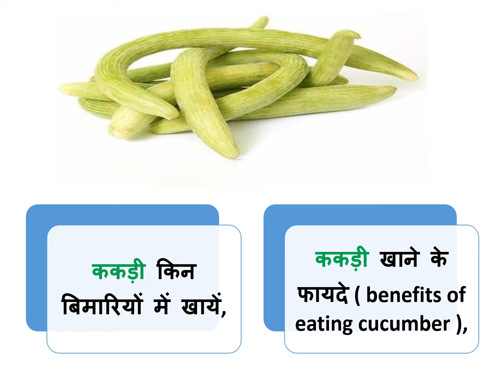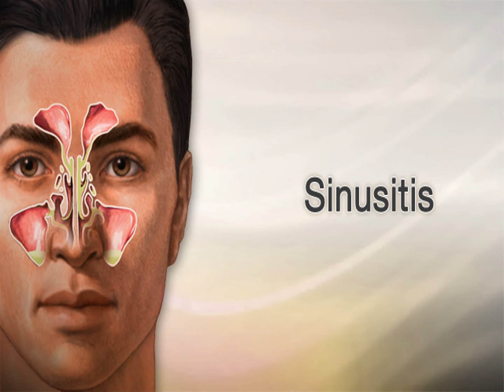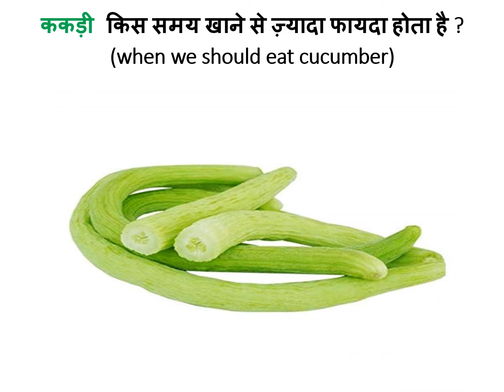ककड़ी के फायदे और नुकसान || ककड़ी कब और कैसे खाएं || ककड़ी किन बिमारियों में खायें || ककड़ी की तासीर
Have you ever thought about this?
i have a good option
benefits and harms of cucumber
when and how to eat cucumber
in which diseases to eat cucumber
what is the effect of cucumber
what not to eat after eating cucumber

Benefits and disadvantages of cucumber
In which diseases should we eat cucumber?

क्या आपने कभी इस बारे में सोचा है?
मेरे पास एक अच्छा विकल्प है
खीरे के फायदे और नुकसान
खीरा कब और कैसे खाएं
किन बीमारियों में खाएं खीरा?

ਕੀ ਤੁਸੀਂ ਕਦੇ ਇਸ ਬਾਰੇ ਸੋਚਿਆ ਹੈ?
ਮੇਰੇ ਕੋਲ ਇੱਕ ਚੰਗਾ ਵਿਕਲਪ ਹੈ
ਖੀਰੇ ਦੇ ਫਾਇਦੇ ਅਤੇ ਨੁਕਸਾਨ
ਖੀਰੇ ਨੂੰ ਕਦੋਂ ਅਤੇ ਕਿਵੇਂ ਖਾਣਾ ਹੈ
ਕਿਹੜੀਆਂ ਬਿਮਾਰੀਆਂ ਵਿੱਚ ਸਾਨੂੰ ਖੀਰਾ ਖਾਣਾ ਚਾਹੀਦਾ ਹੈ?
ਖੀਰੇ ਦਾ ਕੀ ਪ੍ਰਭਾਵ ਹੁੰਦਾ ਹੈ?

আপনি কি কখনও এই সম্পর্কে চিন্তা করেছেন?
আমার একটি ভাল বিকল্প আছে
শসার উপকারিতা ও অপকারিতা
শসা কখন এবং কিভাবে খাবেন
কোন রোগে শসা খাওয়া উচিত?
শসার প্রভাব কি?

کیا آپ نے کبھی اس بارے میں سوچا ہے؟
میرے پاس ایک اچھا آپشن ہے۔
کھیرے کے فائدے اور نقصانات
کھیرا کب اور کیسے کھائیں؟
کن بیماریوں میں کھیرا کھانا چاہیے؟
ککڑی کا اثر کیا ہے؟

What is Cucumber?
Cucumber is said to be a powerhouse of minerals, vitamins and electrolytes. It is the most special choice in sandwiches, salads, raita. In summer, cucumber is eaten in some form or the other. During this, it is necessary to eat light and clean because the problem of diarrhea and food poisoning is more in summer than in winter.

How many calories are in Cucumber?
100 grams of cucumber contains 54 calories of energy.

What are the benefits of eating cucumber?
• Cucumber contains high nutrients
• Cucumbers provide beneficial antioxidants
• Cucumber improves hydration
• Cucumber reduces weight
• Can lower blood sugar
• Cucumber can save from constipation
• Good for Bones
• Cucumber beneficial in home spa

What are the disadvantages of eating cucumber?
• Cucumber is not considered good for people suffering from sinusitis. Cucumber is cooling and
  can increase the discomfort of people suffering from sinusitis.
• Pregnant women may have problems of indigestion or indigestion by eating more cucumbers.
• Also, due to the high amount of water present in cucumber, pregnant women may also have
  frequent urination.
• Some people are allergic to cucumber, which can cause swelling and itching.
• Cucumbers also contain toxic compounds called cucurbitacins and tetracyclic triterpenoids. This
  sometimes results in a bitter taste in cucumbers. If this toxic compound gets into the body in
  large enough quantities, it can cause serious harm.
• High amount of potassium in cucumber can cause stomach pain and kidney problems.

Thanks & Regards
Healths Rainbow